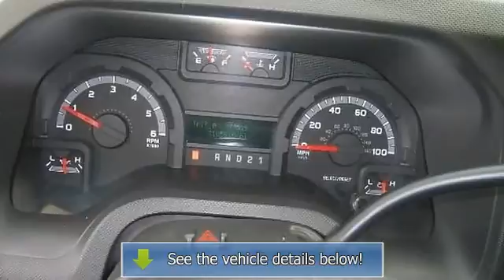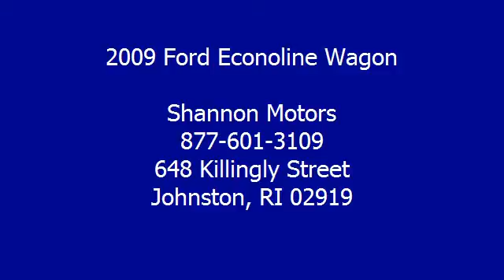2009 Ford Econoline Wagon - Shannon Motors - Johnston, RI 02919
Shannon Motors
648 Killingly Street

For Sale: 2009 Ford Econoline Wagon
VIN: 1FMNE11L69DA77284
Engine: Flex-Fuel V8 5.4L/330
Drivetrain: RWD
Transmission: Automatic
Mileage: 40,338
Color: Oxford White (exterior) Medium flint (interior)

Features:
E-150 Heavy Duty, 8 Passenger, 4 New Tires, Power Windows/Locks/Mirror, CD Player! $46* per Week!!! SPECIAL INTERNET PRICING! To take advantage of this DISCOUNTED INTERNET PRICE you must mention this ad when you call SHANNON MOTORS!!! If you want this vehicle, call to reserve it with a $250 deposit before someone beats you to it! For a FAST response, fill out SHANNON MOTORS' Secure 30 Second Credit Application online at ShannonMotors.com OR Call and talk to a SHANNON MOTORS Credit Specialist TODAY! We Guarantee Credit APPROVAL! *Premium Tier Credit. Up to 72 months. 25% down. 6.75% A.P.R. Prices and terms are subject to change at any time. Errors may sometimes occur. Please contact dealer for complete details.